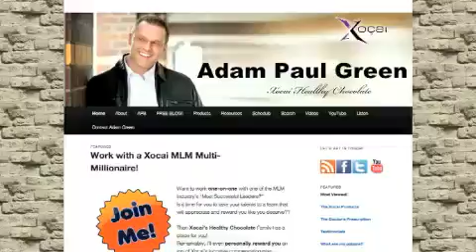1 Adam Green Xocai-Swindler "The Nasty Tale" Norway Xocai-Trics MXI "Norwegian Chocolate Mafia" 4441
"Xocai is Not Okay" - It is Terrific! | MXI Corp Month in Review with Andrew Brooks, Check Out the Latest Pictures From Xocai, "Xocai The Nasty Tale of a Norwegian Chocolate" Attack, "Xocai Threatens" to Revolutionize the "Nasty" Health and Wellness Industry, Xocai Threatens Nasty Child Labor Advocates, Xocai Threat, Xocai Threats, Xocai Threatens, Xocai Threatened, Xocai Nasty, Xocai-Sellers Using Chocolate, MXI Corp Threat, MXI Corp Threats, MXI Corp Threatens, MXI Corp Threatened, MXI Corp Nasty

Xocai_trussel_vedlegg, sWCPrl.jpg, Ib23y.jpg, Skjermbilde 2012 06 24 kl. 17.54.06.png, sjokoservice1.jpg, Sjokoservice, Skjermbilde 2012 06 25 kl. 23.56.30.png,